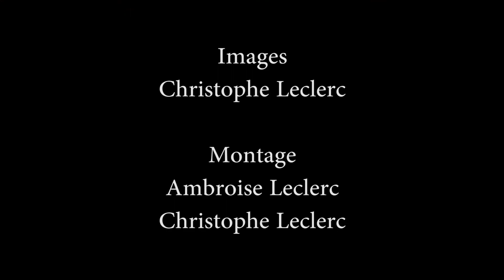Performance de Juan Ramirez et du Trio de la Libelle Amoureuse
Cité de Montmartre aux Artistes - Octobre 2014 -